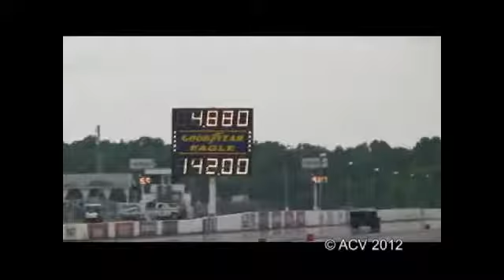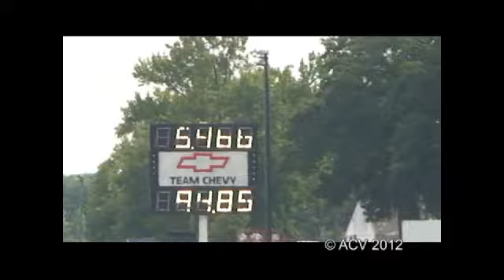Eng June 17 BTO, 2012.wmv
1/8 th Mile